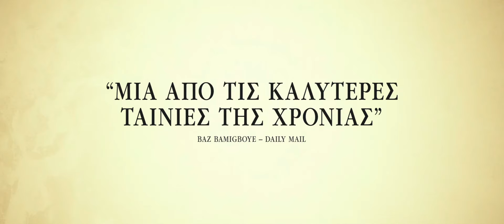Their Finest / Η Καλύτερη Στιγμή Τους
1940, Λονδίνο, Δεύτερος Παγκόσμιος Πόλεμος. Με το ηθικό της χώρας να βρίσκεται στα πρόθυρα του εκμηδενισμού, η Κατρίν, μία άπειρη σεναριογράφος κι ένα επίσης άπειρο κινηματογραφικό συνεργείο, δουλεύουν κάτω από τα πυρά προκειμένου να φτιάξουν μία ταινία που θα ανυψώσει το πεσμένο ηθικό του λαού, αλλά και θα εμπνεύσει την Αμερική να προσφέρει τη βοήθειά της. Μία πνευματώδης, ρομαντική και συγκινητική ιστορία μίας νεαρής γυναίκας που καταφέρνει να βρει τον δρόμο και τη φωνή της κατά τη διάρκεια ενός φρικτού πολέμου.
Σκηνοθεσία: Λόουν Σέρφινγκ
Ηθοποιοί: Τζέμα Άρτερτον, Σαμ Κλάφλιν, Μπιλ Νάι, Τζακ Χιούστον, Τζέικ Λέισι